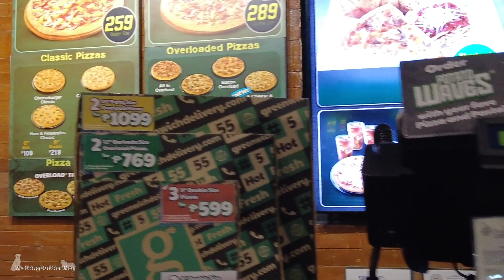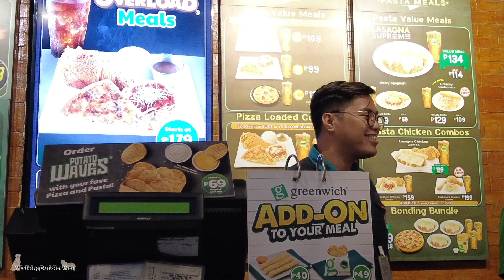San Jose St to Greenwhich Jaqno Branch Butuan City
An Afternoon walk from San Jose Street to Greenwich J.C.Aquino Ave., Butuan City.

No Talking and sound effects, purely walking 🏃🏼‍♂️
*Filmed January 24,2023 at around 5:30PM
Weather :Cloudy ☁️ at 24 Degrees Celsius